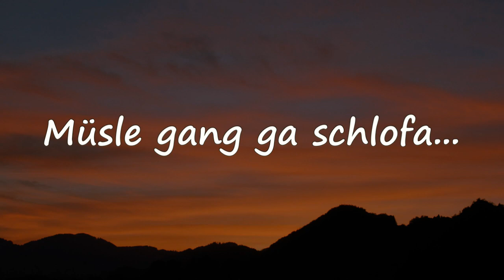Müsle gang ga schlofa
Ein Wiegenlied in Vorarlberger Mundart (westlichstes Bundesland Österreichs) Der Anlass zum Aufnehmen des Videos ergab sich aus der Geburt unserer/meiner Urenkelin Bianca, am Sonntag den 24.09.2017
Die Babyfotos wurden aufgenommen von Babysmile-Fotografin Judith Moser im LKH Feldkirch.
Die "Schweizerberge im Abendrot" und das Gesangvideo stammen aus eigenen Kameras.
Das Lied wurde komponiert von Dr. Franz Bertolini,
den Text verfasste Walter Weinzierl